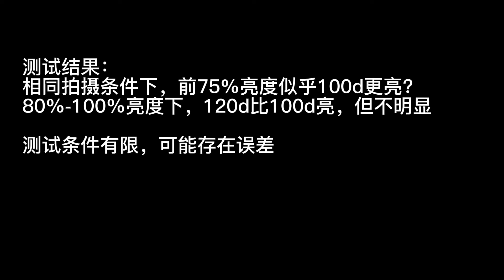两款很火的摄影灯开箱测评比较：爱图仕Amaran 100d vs Aputure 120d II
开箱并测试爱图仕100d和120d II在不同亮度设置下的效果，它们的表现是否和价格成正比呢？